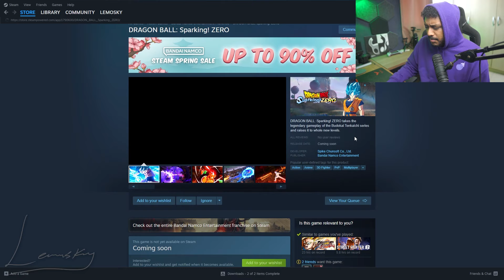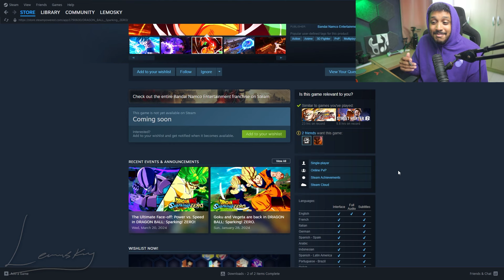Hater de Budokai reacciona a DRAGON BALL SPARKING ZERO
Dragon Ball Sparking Zero parte de la serie de BUDOKAI TENKAICHI,  tiene mejores combates, mejor jugabilidad y nuevos personajes con habilidades y tecnicas propias. Por fin veremos al subestimado NAPA.
Este videojuego es parte del legado del querido Akira Toriyama, en donde podemos continuar viendo a los aclamados GOKU Y VEGETA.